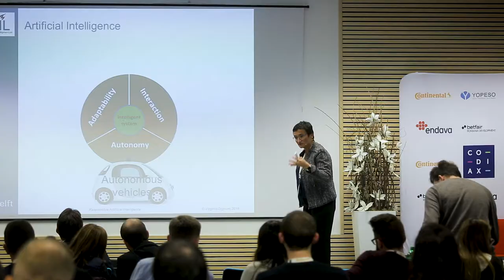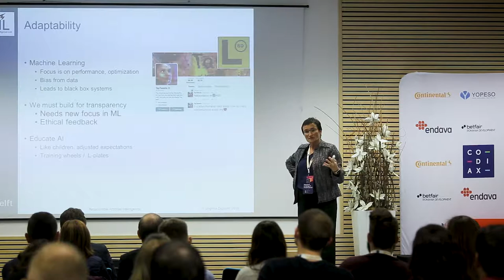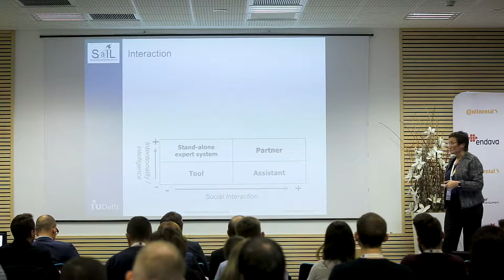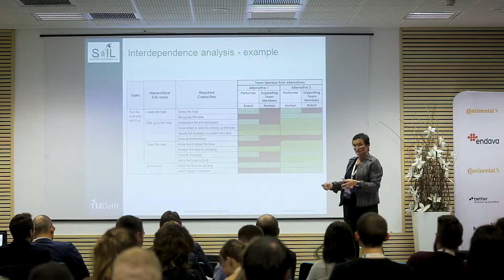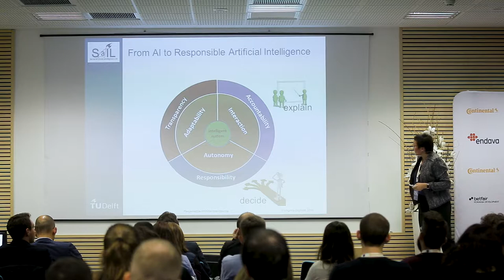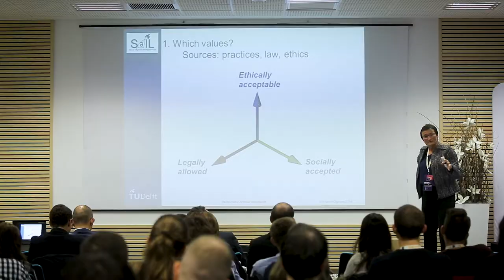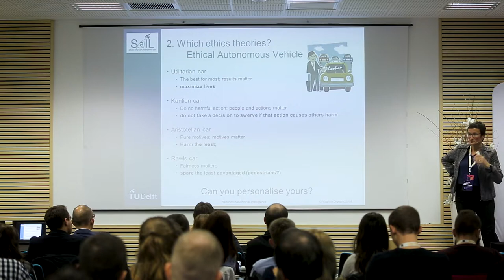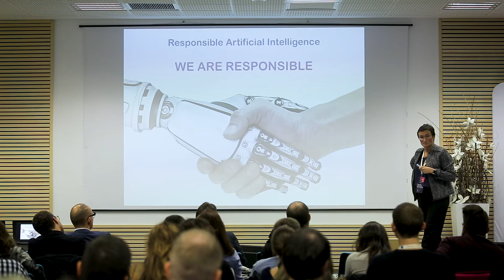Virginia Dignum (Delft University of Technology) – Design and Evaluation of Human-agent Teamwork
Virginia Dignum, Associate professor on Social Artificial Intelligence at TU Delft